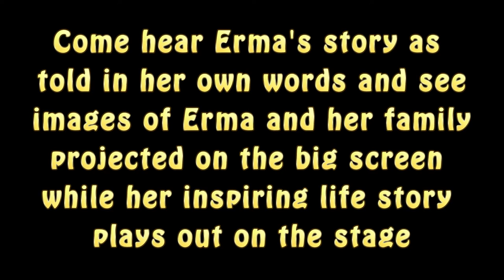At Wit's End Promo Reel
Introduction to Erma Bombeck: At Wit's End at the historic Crighton Theatre in downtown Conroe.